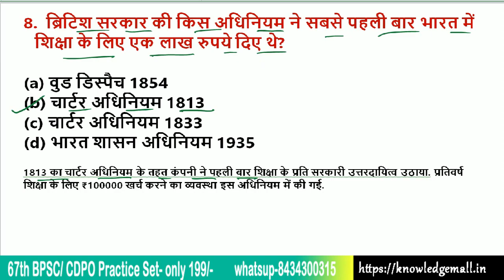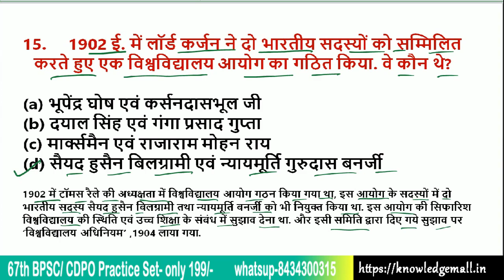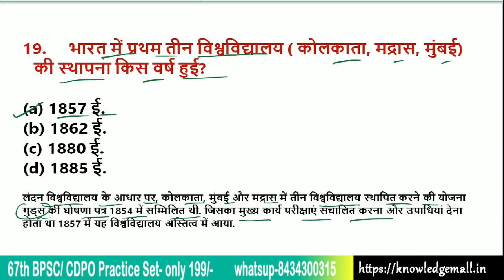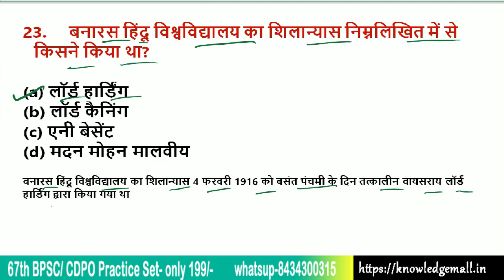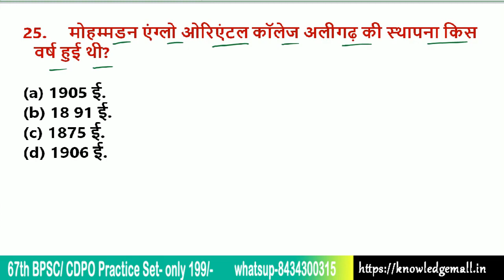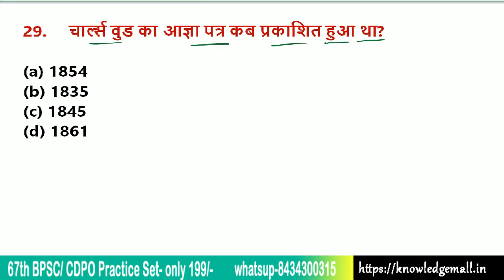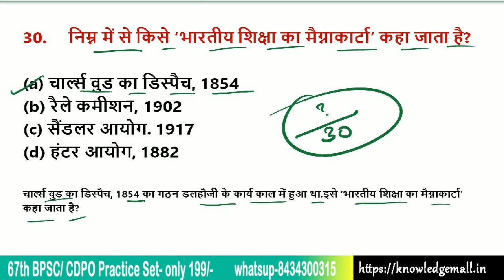Bharat me Siksha ka Vikas in Hindi शिक्षा का विकास | Modern History 67ht BPSC, CDPO Exam 2022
Indian History (भारतीय इतिहास) इस video में आधुनिक भारत में शिक्षा का विकास से सम्बंधित प्रश्न दिए गया है, जिसमे पिछले परीक्षा मे पूछे गए प्रश्न , तथा आगामी Exam मे  आने वाले प्रश्न दिए गया है. ये आपको आने वाले Exam के लिए बहूत महत्व पूर्ण है।

यहाँ से आप प्रैक्टिस सेट का PDF ले सकते है.

67th BPSC and CDPO  Practice 15 Set 150 Questions का 199/-

Modern India History (67th BPSC and CDPO, SSC, RLY) All Video list